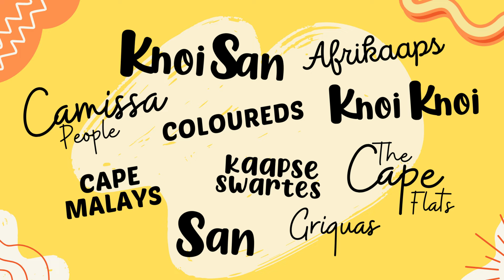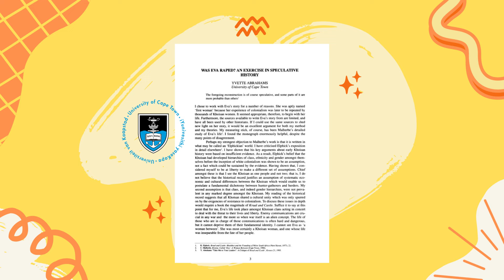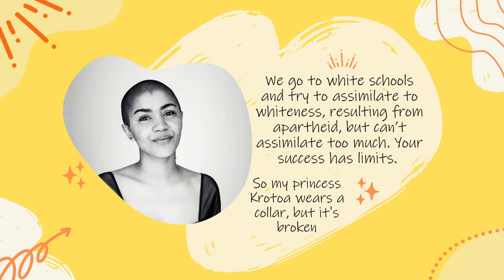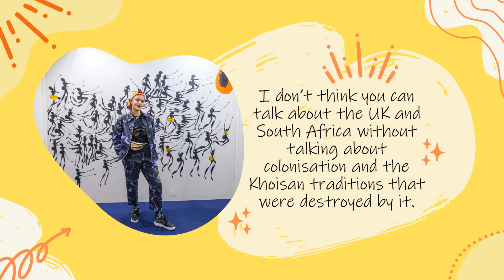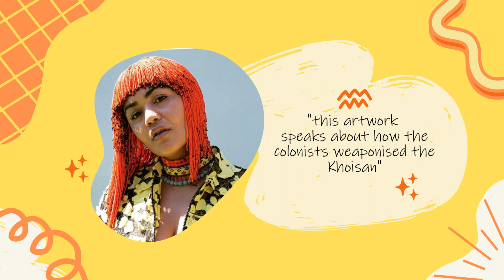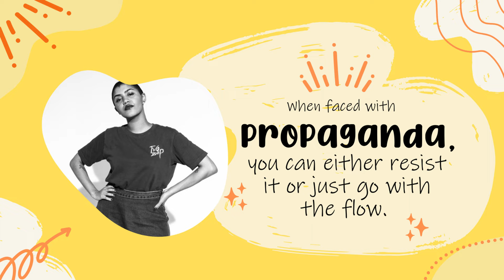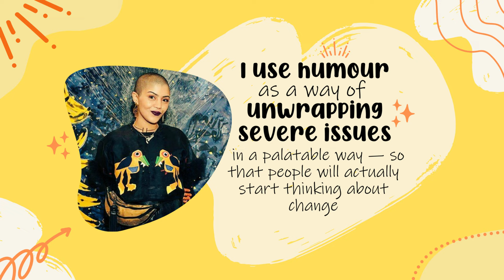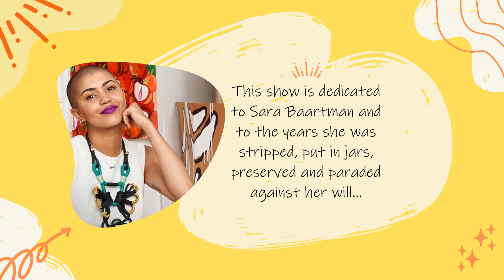5 Artworks by South African Artist Lady Skollie you should know by Lillian Gray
Buckle up and prepare yourself because I am about to unveil the top five mind-blowing masterpieces by Lady Skollie that you absolutely cannot miss!

Lady Skollie is a contemporary artist known for her thought-provoking artwork. She is a versatile and multi-disciplinary artist, adept at expressing her vision through a diverse range of mediums. Her repertoire includes painting, drawing, printmaking, and performance art. She often incorporates elements of sexuality, gender, desire and power dynamics. She loves challenging societal norms and conventions.

Her work is easily recognisable with its fusion of Khoisan drawings combined with vivid colours, intricate patterns, and bold lines, creating visually striking and engaging compositions. She draws inspiration from her personal experiences, as well as South African history, politics, social issues and her Khoisan Heritage.

Timestamps
0:00 Intro
0:37 Who is Lady Skollie
02:31 5 artworks that you should know
02:37 They'll suck you dry, beware
02:59 The story of Krotoa
09:37 Analysis of They'll suck you dry, beware
13:30 Khoisan Kween Mother
19:05 Papsak Propaganda II
25:58 Cut-cut, kill-kill, stab-stab: a South African love story
29:44 The artist’s booty print, objectified by eyes and digital media
35:01 Conclusion